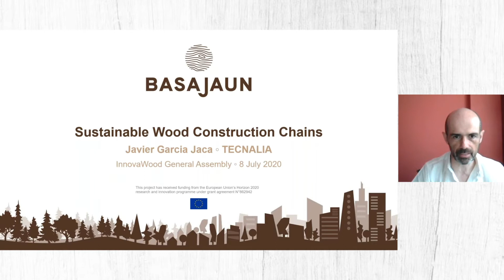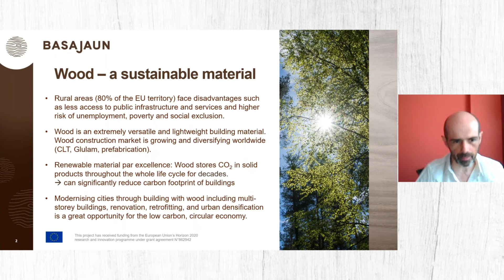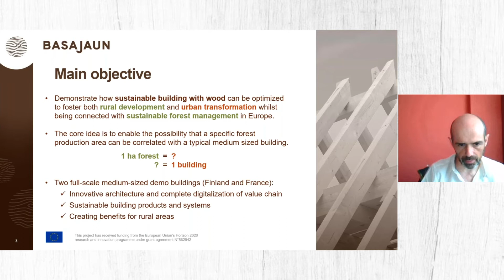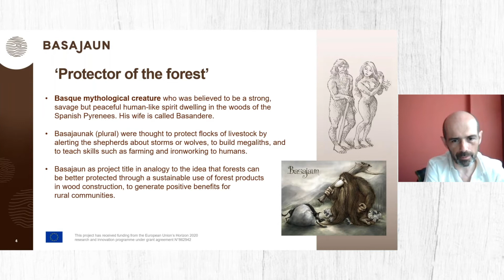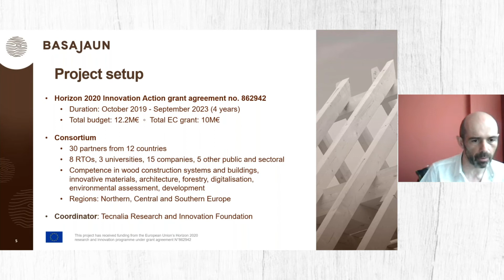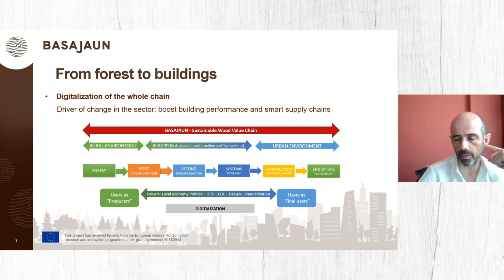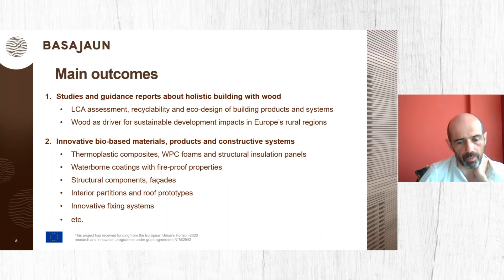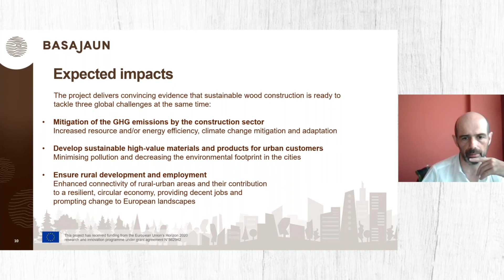Basajaun - Sustainable Wood Construction Chains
Presentation of the Horizon 2020 project "BASAJAUN" no. 862942
TECNALIA / Mr Javier Garcia Jaca, project coordinator
InnovaWood General Assembly 8 July 2020